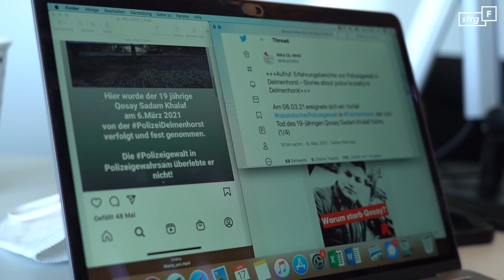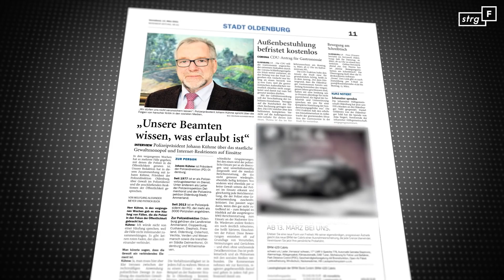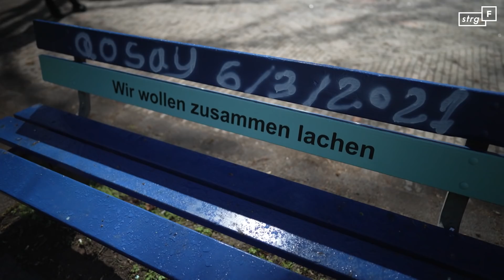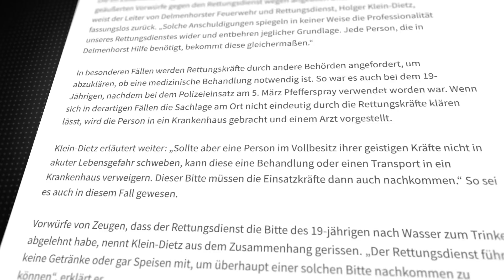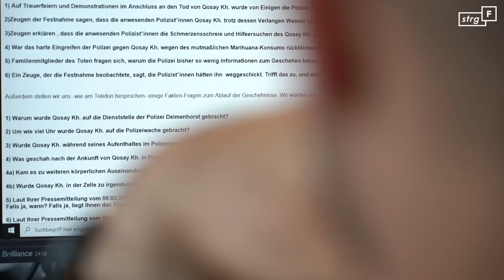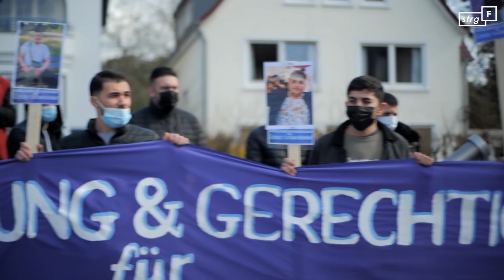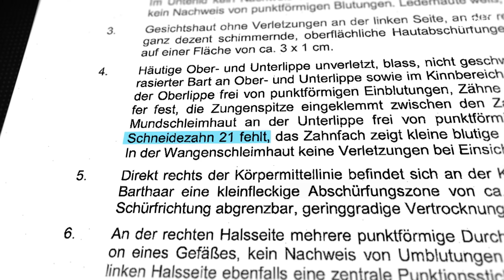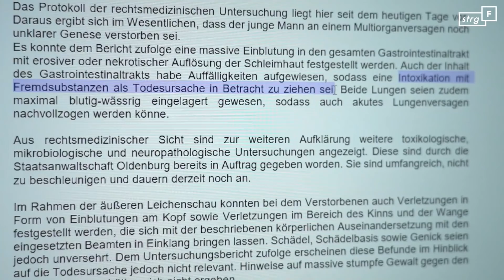Tod nach Polizeieinsatz: Was passierte mit Qosay K.? | STRG_F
Es ist der Abend vom 5. März 2021. Der 19-jährige Qosay K. raucht mit einem Freund einen Joint im Park. Zwei Polizisten wollen die beiden Männer kontrollieren, doch Qosay rennt weg. Die Beamten holen ihn ein, zwingen ihn zu Boden und verhaften ihn. Einen Tag später ist Qosay K. tot. Was ist passiert? Hat die Polizei etwas mit dem Tod zu tun? Was sagen Augenzeugen? Und was zeigen Dokumente? Ein Team von STRG_F Reporter*innen hat sich auf Spurensuche gemacht.

Update +++ 02.06. Ermittlungen auch gegen zwei Rettungssanitäter eingestellt.
Die Staatsanwaltschaft Oldenburg hat gestern in einer Pressemitteilung darüber informiert, dass die Ermittlungen gegen zwei Rettungssanitäter eingestellt wurden. Die Familie hatte ihnen unterlassene Hilfeleistung vorgeworfen und Strafanzeige gestellt. Weitere Details im angepinnten Kommentar.

Update +++ 17.05 Ermittlungen gegen die Polizeibeamt:innen sind eingestellt
Die Ermittlungen wegen des Verdachts der fahrlässigen Tötung und der unterlassenen Hilfeleistung gegen die am Einsatz beteiligten Polizeibeamt:innen wurden von der Staatsanwaltschaft Oldenburg eingestellt. So steht es in einer Pressemitteilung der Polizei und der Staatsanwaltschaft Oldenburg vom 17.05. Es gibt auch neue Hinweise zur Todesursache und eine Reaktion der Familie. Weitere Details dazu: im angepinnten Kommentar.

Ein Film von Sulaiman Tadmory, Jonas Schreijäg und Armin Ghassim
Mit Recherchen von Stefan Buchen, Reiko Pinkert und Amelia Wischnewski
Kamera: Jonas Schreijäg, Torsten Lapp, Sulaiman Tadmory
Schnitt: Jan Littelmann, Bine Pufal, Maximilian Klein
Grafik: Christine Brandt, Andreas Werner
Mischung: Cornelius Behrens
Redaktion: Jasmin Klofta, Lutz Ackermann

Die Recherche ist gemeinsam entstanden mit dem NDR Politikmagazin Panorama 3

Jeden Dienstag!